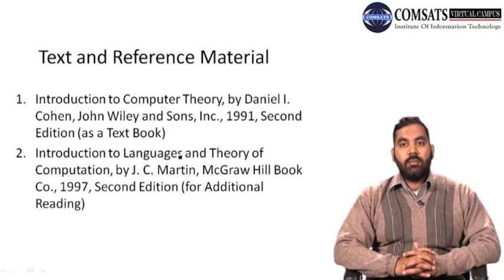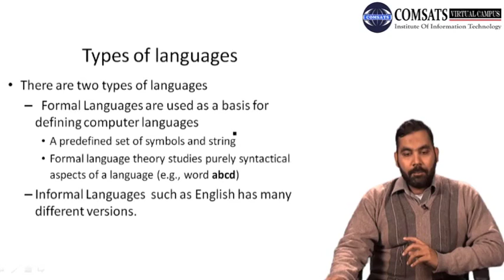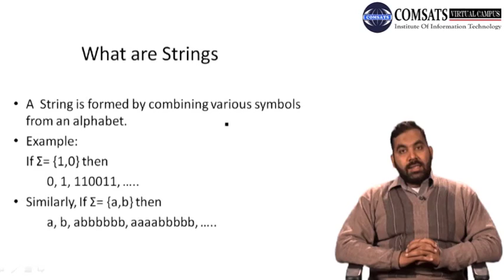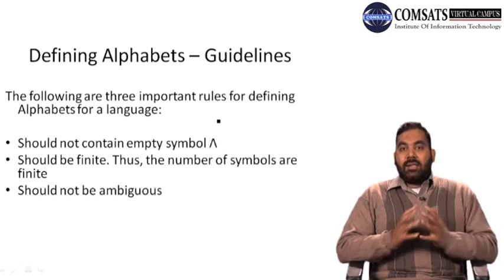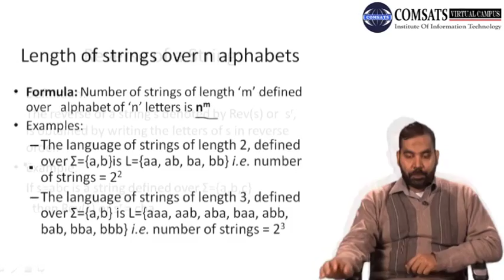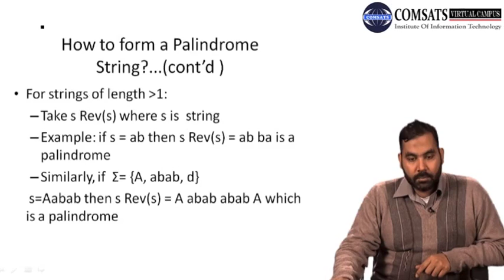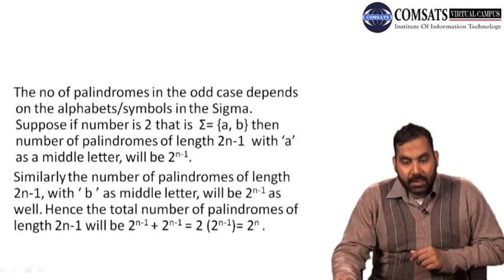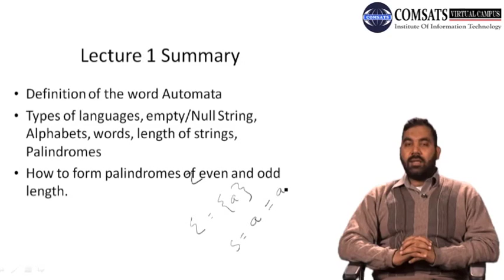Theory of Automata in Urdu | Hindi CSC312 LECTURE 01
In this video, we'll explore the Theory of Automata, which is a fundamental area of computer science that deals with the study of abstract machines and their computational abilities. We'll start by introducing the concept of automata, its different types, and their applications. We'll also explain the theory behind regular languages and finite automata, as well as the concept of nondeterminism and its role in automata theory.

We'll also cover the basics of context-free grammars, pushdown automata, and Turing machines. We'll explore the different classes of languages, such as regular languages, context-free languages, and recursively enumerable languages.

By the end of this video, you'll have a clear understanding of the theory of automata and its applications in computer science.